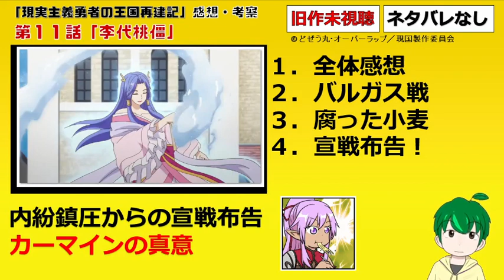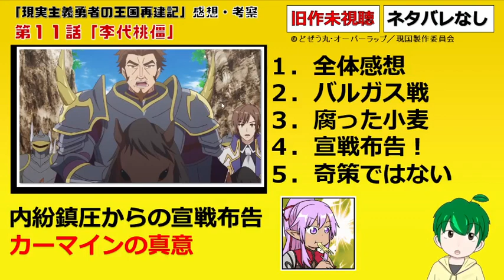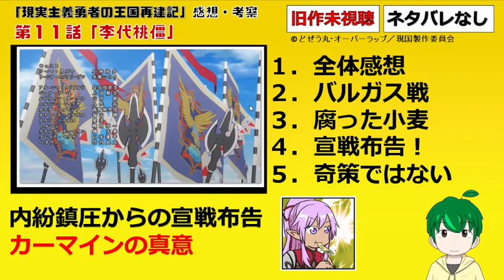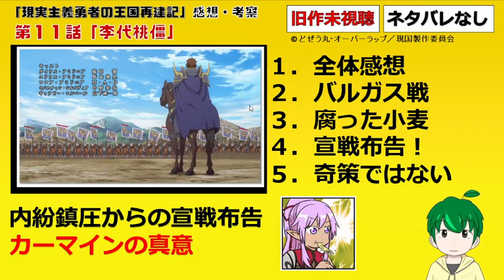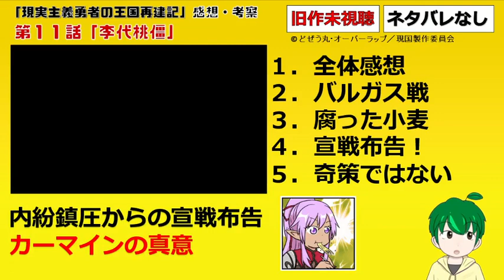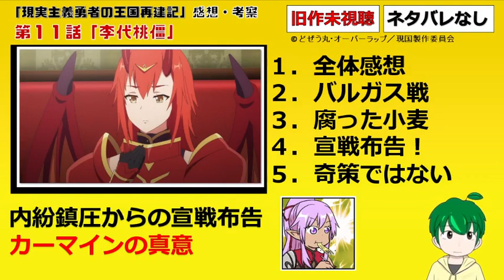【現実主義勇者１１話感想・考察】ソーマの手腕が明らかに！戦記物として面白い【現実主義勇者の王国再建記】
今回も語りたいポイントが盛り沢山でしたね！
個人的な感想や考察ですが、毎週アニメの楽しさを共有していけたら幸いです。
【原作小説】
【コミックス】

【欲しい物リスト】可能ならレビューします。布教などに是非！

【引用元】© どぜう丸・オーバーラップ／現国製作委員会

動画中の画像の権利は権利者に帰属します。
著作権法第32条に基づき引用利用していますが、
画像使用に問題がありましたらご一報ください。

【ネタバレ・原作補足に関するお願い】
原作未読の方の楽しみが減ってしまうようなネタバレコメントはご遠慮ください。